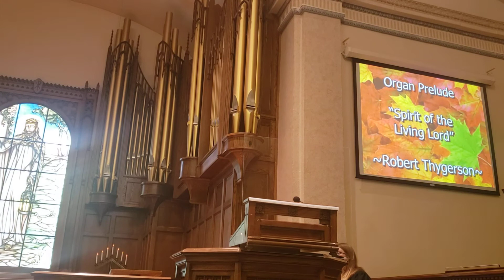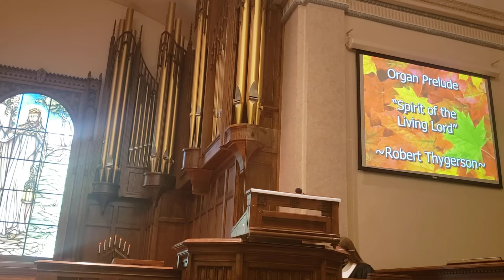1st Presbyterian Granite City, November 1, 2020(2)